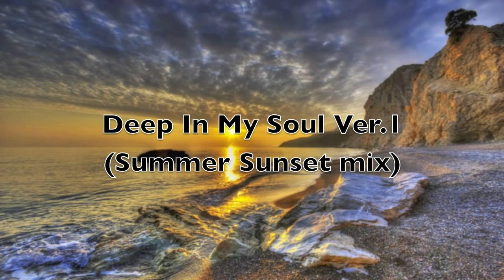HH Dimitris Gavalas - Deep In My Soul Ver.1 (Summer Sunset 2012 Mix).mov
Summer 2012 Remix. Coming Soon!